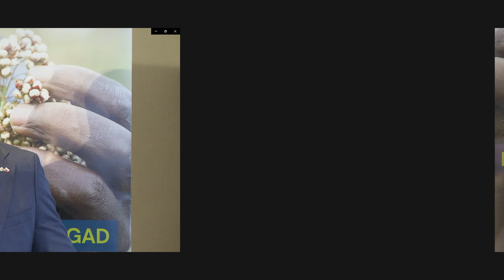IGAD Global Food Crisis Report 2024